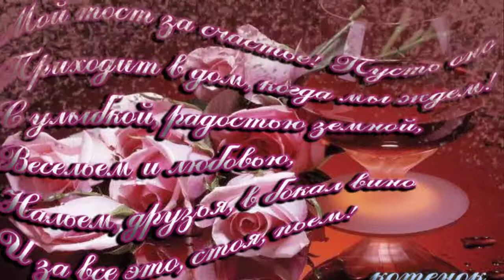ВАЛЕНТИНЕ С ДНЕМ РОЖДЕНИЯ